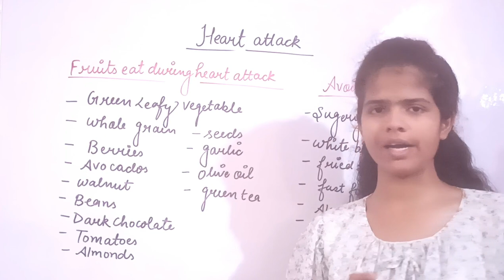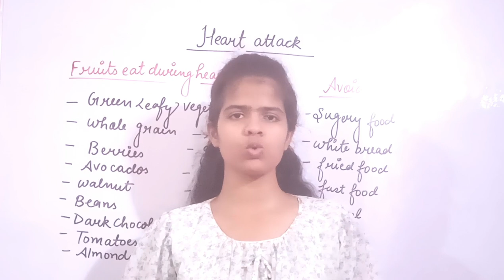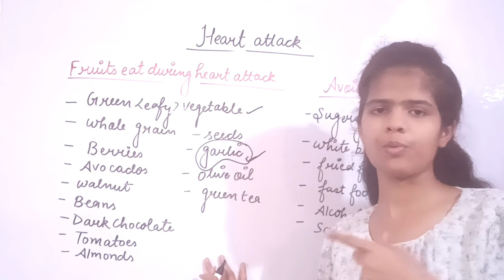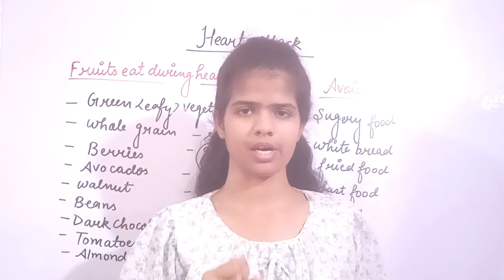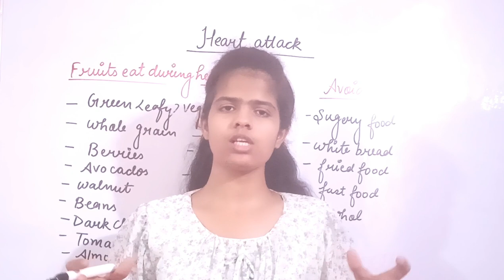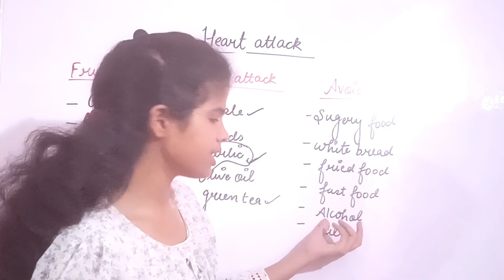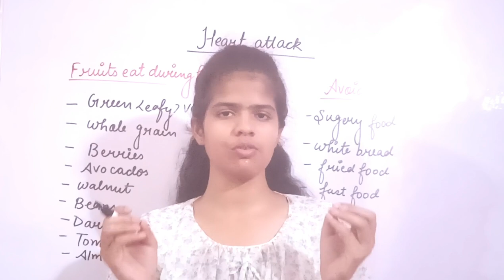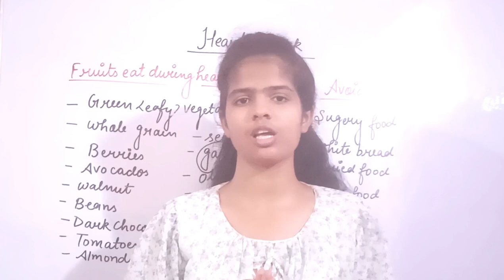10 good fruits for heart|हार्ट अटैक के बाद क्या खाना चाहिए क्या नहीं